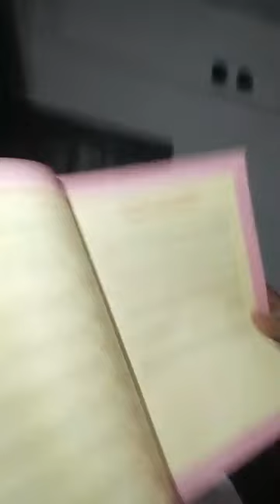Voice Of Electrohomoeopathy E 107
Dr.anil Srivastava ji ke lecture no